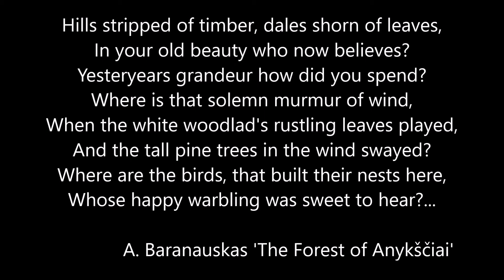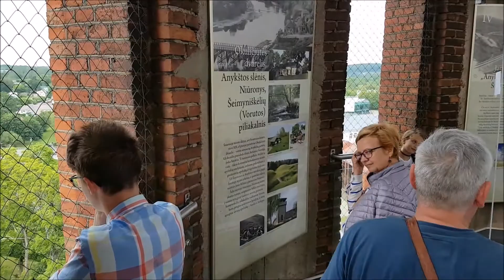Anykščiai. Part3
2017
The Anyksciai Church
Hotel SPA VILNIUS Anykščiai